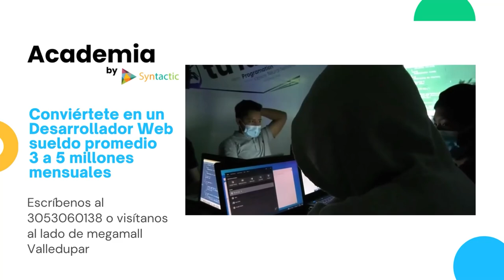ESMAD DESALOJÓ A INVASORES DE EL PORVENIR